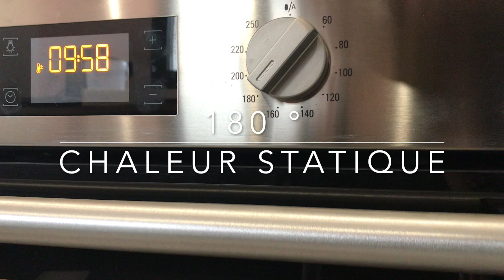Les cookies brownie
Je vous propose aujourd'hui, une recette de cookies brownie, à essayer de toute urgence! On retrouve l'aspect et l'extérieur d'un cookie, avec une texture à l'intérieur de brownie.
Espère que la recette va vous plaire!

Les ingrédients pour une quinzaine de cookies:
250 g de chocolat noir
40 g de beurre demi-sel
2 oeufs entiers
110 g de sucre brun ou sucre cassonade
30 g de farine
1 pincée de levure chimique
1 cc de vanille liquide
150 g de pépites de chocolat

CUISSON: 10 minutes à 180° chaleur statique

LE MATERIEL:
PLAQUE DE CUISSON
PAPIER SULFURISÉ
CUL DE POULE EN VERRE
GRILLE DE REFROIDISSEMENT WILTON

Je passe par Igraal quand je commande sur Amazon et sur beaucoup d'autres sites!
Si vous voulez récupérer de l'argent grâce à vos achats, je peux vous parrainer

BONNE RECETTE! :-)

Je vous propose une nouvelle recette tous les mardis (et parfois plus)